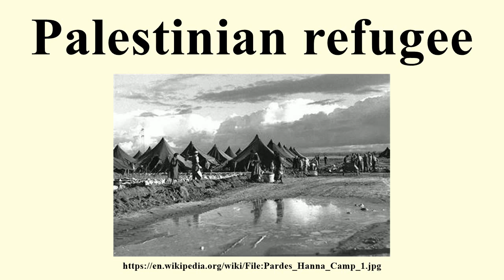Palestinian refugee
Image-Copyright-Info
Image is in public domain
Author-Info:   BRAUNER TEDDY
Image-Copyright-Info